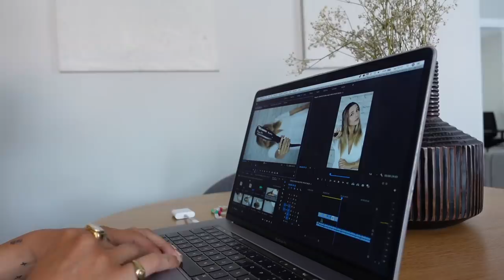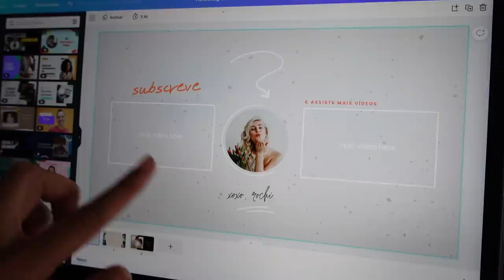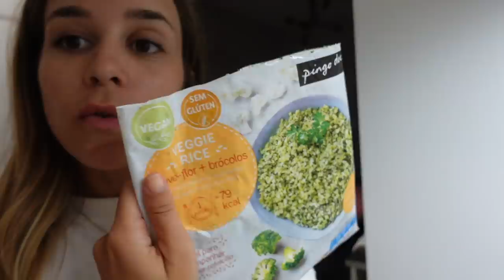vacinação completa e arroz vegetal⌇RochiVlogs